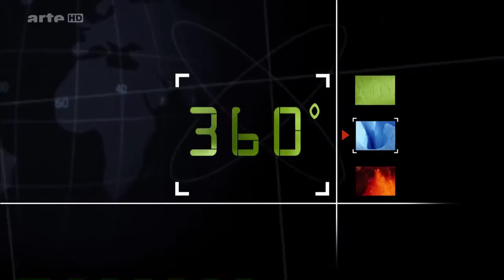Japon, la voie du the EXTRAIT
360 Geo Japon, la voie du the EXTRAIT